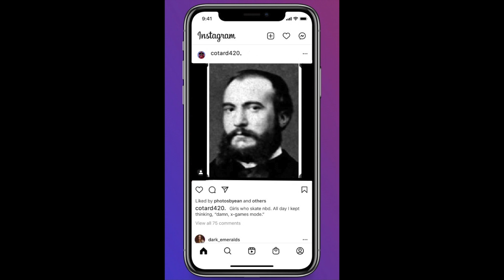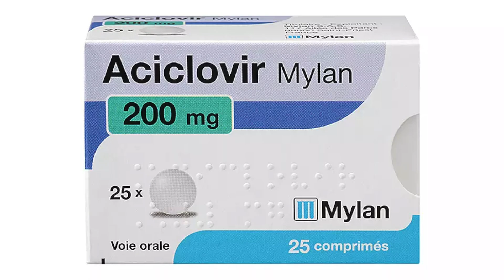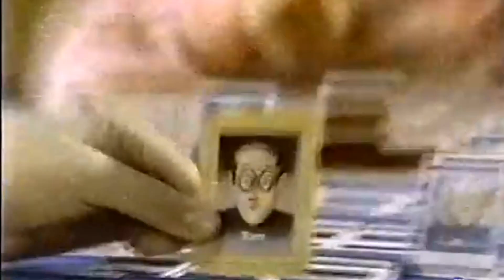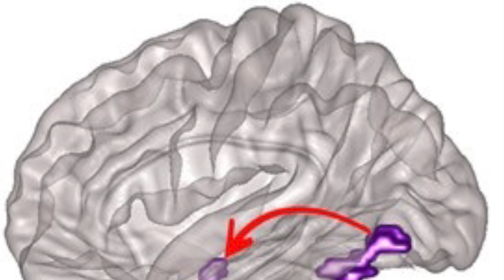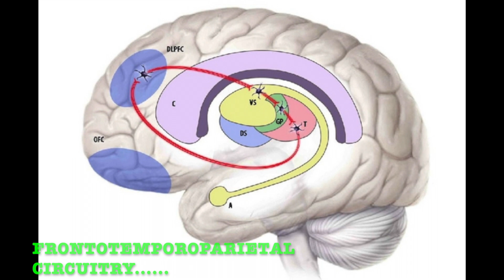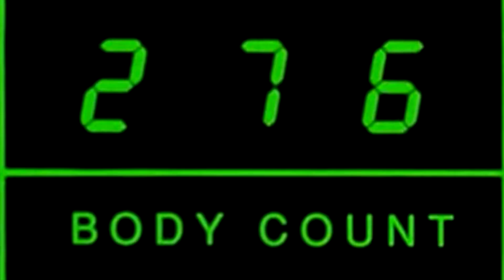Walking Corpse Syndrome the Cotard Delusion.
learn about the Cotard delusion .